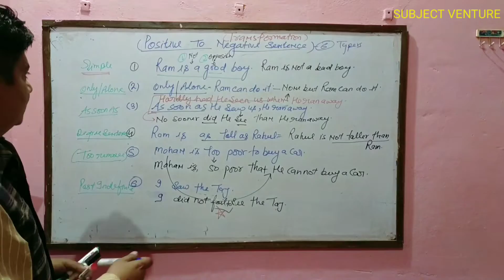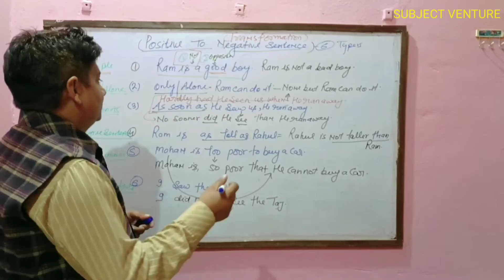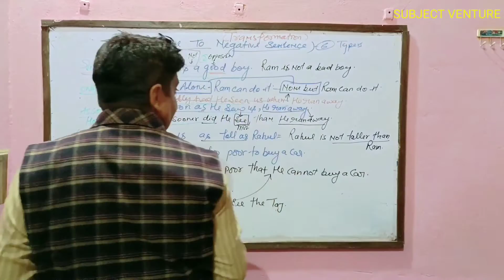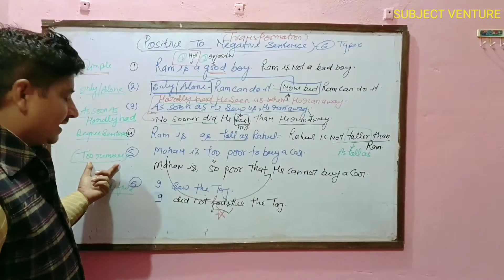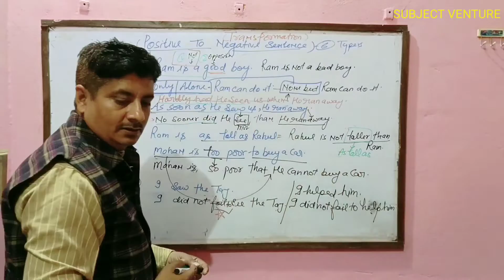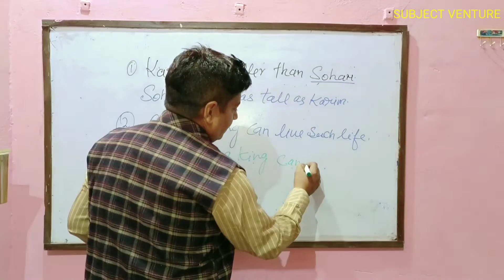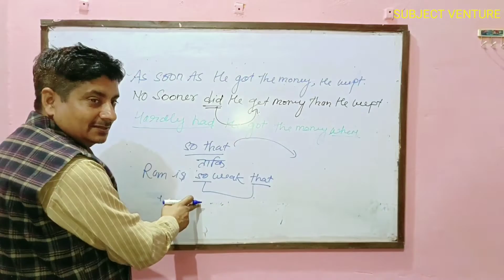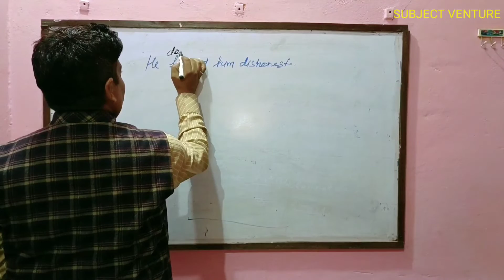Positive to negative Sentences | Isc board English grammar | Transformation of sentences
Transfaormation of Sentences Explanation and Examples

complete Explanation of Every types of sentences will be covered in following videos while this video is regarding changes of Positive sentence into Negative sentences.
Transformation of Sentences | Postive to negative Sentences | Icsc borad English grammar